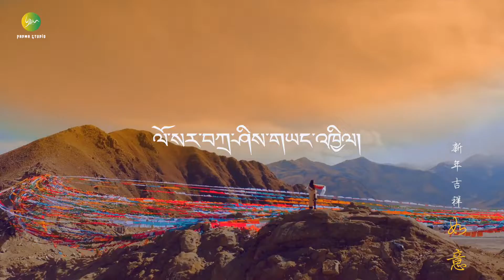Tibetan New Song 2022 ལོ་སར་བཀྲ་ཤིས་གཡང་འཁྱིལ། གཞས་པ་ རྡོ་དཀར་རྡོ་ཚེ། By Dokar dotse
Lyric Zasai gangbhu Zumdol
Music Bedo Rinchen